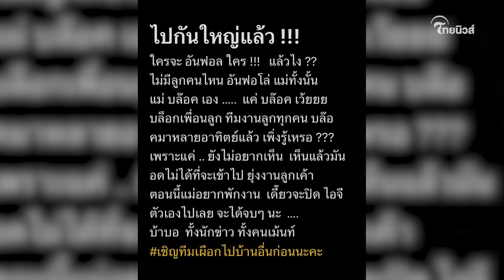เปิดนาที “นาย-ใบเฟิร์น” เจอกันครั้งแรก หลังมีดราม่า ทำแฟนคลับปลื้ม| เด่วรู้กันบันเทิง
จากกรณีเป็นกระแสร้อนแรงก่อนหน้านั้น สำหรับ ใบเฟิร์น พิมพ์ชนก ลือวิเศษไพบูลย์ และนาย ณภัทร เสียงสมบุญ ที่ก่อนหน้านั้นมีกระแสข่าว แม่หมูพิมพ์ผกา แม่ของนาย อัลฟอล ลูกชายและหวานใจของลูกชาย